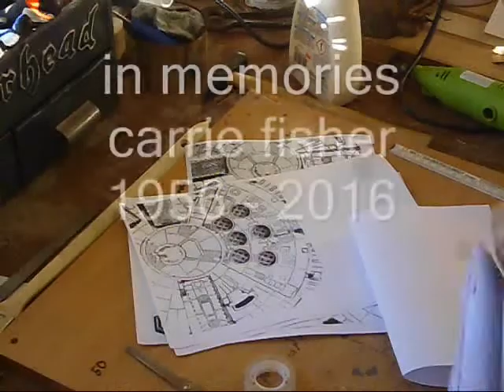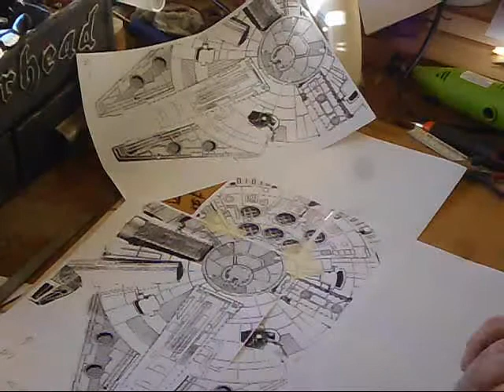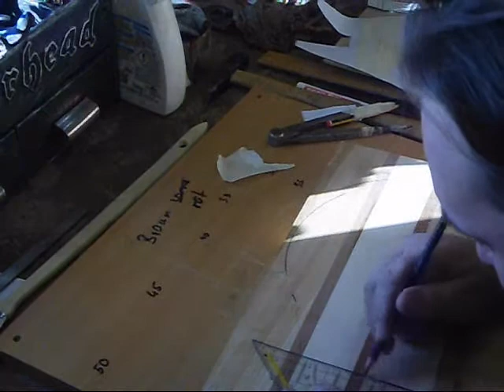millenenium falke würfelunterlage, richtig edel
hallo freunde,
in gedenken an eine große heldin meiner kindheit, eigentlich ist sie das heute auch noch.
carrie fisher
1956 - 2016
die würfelunterlage ist ein geschenk für einen guten hobby freund.
viel spaß
euer lord